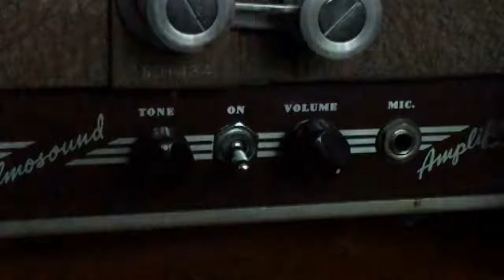Bell & Howel Filmosound 185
This thing is so obsolete, that me gran couldnt remember this thing.